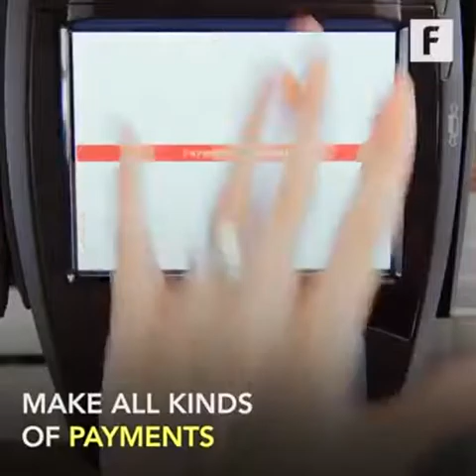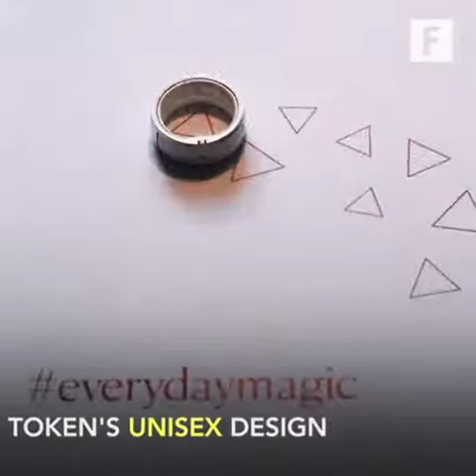Vídeo 2850 - Momento descontração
Conheça o anel que substituirá completamente suas chaves, cartões de crédito e senhas. Crédito: Futurism